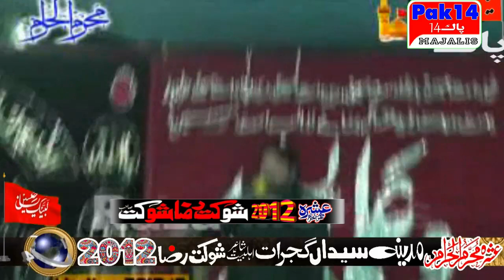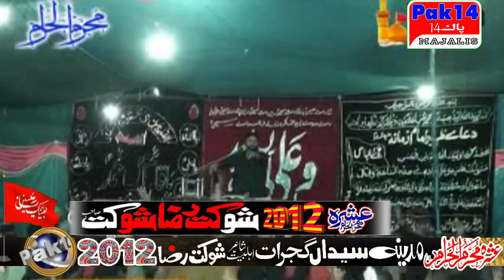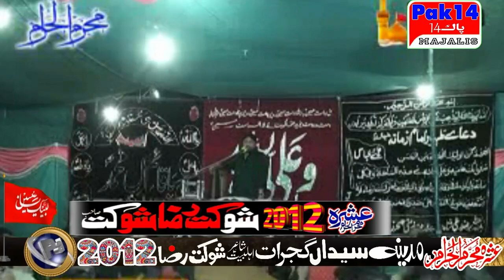Zakir Shaukat Raza Shaukat-Ashra Muhrram-2012-Madina Syedan Gujrat-Majlis No=9